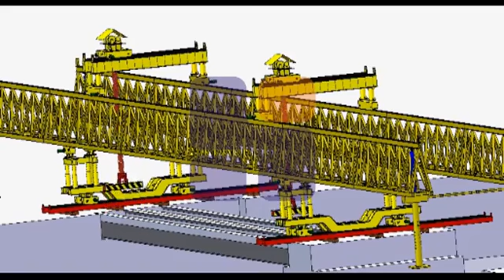100t overhead beam launcher crane